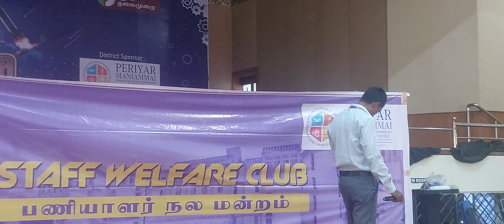Mr. Pannerselvam song in PMIST staff club